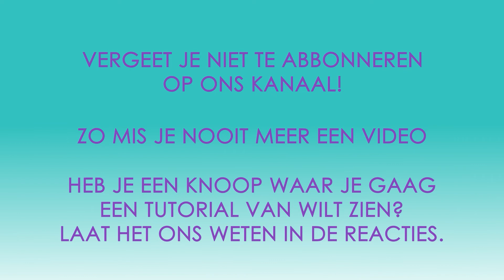Opzetten van een paracord halsband | Paracord tutorial NEDERLANDS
In deze video wordt uitgelegd hoe je de enkele opzet en de dubbele opzet maakt voor een halsband. De enkele opzet wordt ook wel Kosmetik 2.0 genoemd en de dubbele opzet Kostmetik 2.1

0:00   - Intro
0:20   - Enkele opzet
04:50 - Dubbele opzet